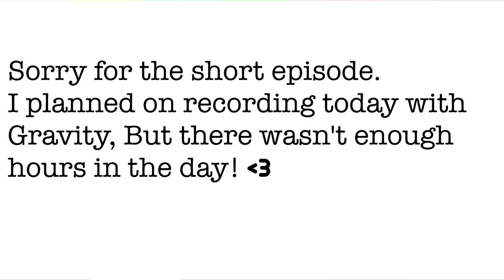Funny Moments #16 | Ft. Gravitea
⋆ Open me ⋆

♡Music
Touch by Fransos Degrelle x Tarro

Texture Pack: Sharp Designs
Mic: Blue Yeti
Recorder: Screenflow